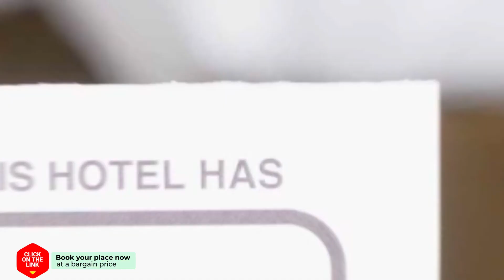Niko Elen hotel review | Hotels in Stalida | Greek Hotels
Niko Elen hotel video review. Hotels in Stalida, greek 3 stars hotels.